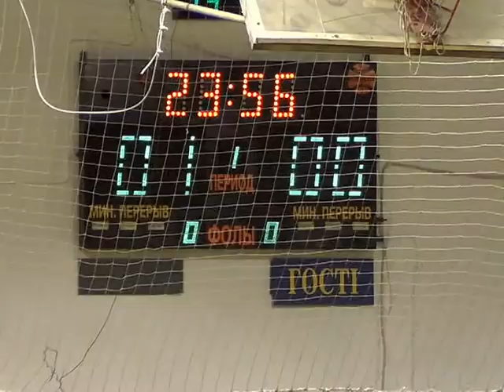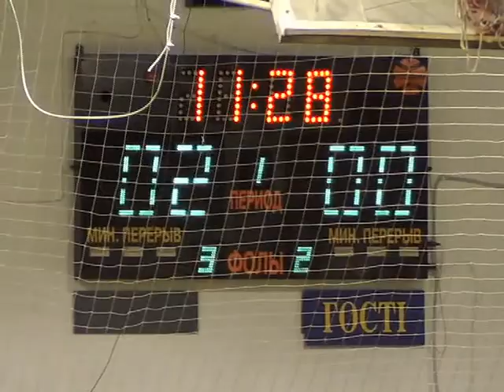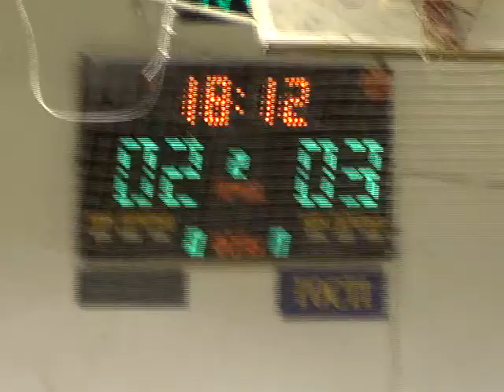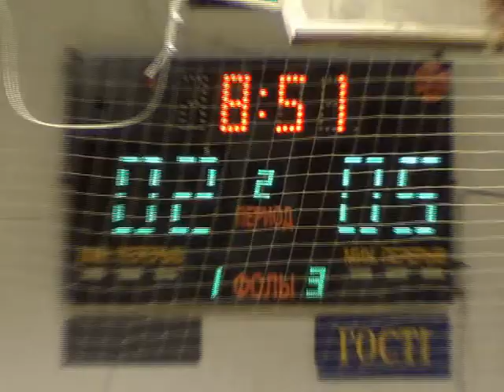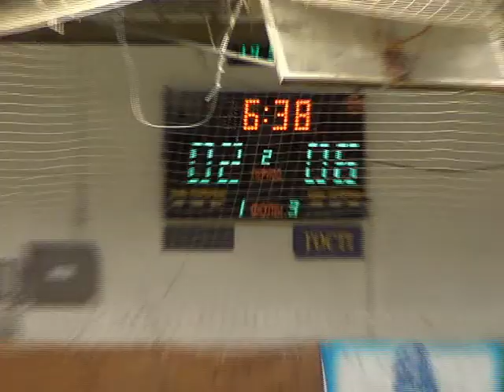27 ФК универ 5 тур 2 лига Жирновъ – Четыре комнаты 2